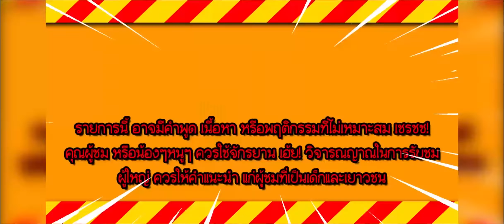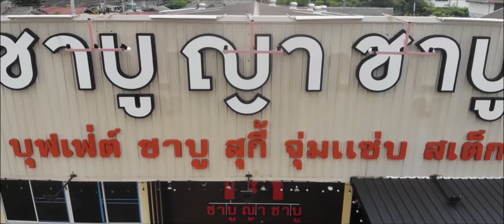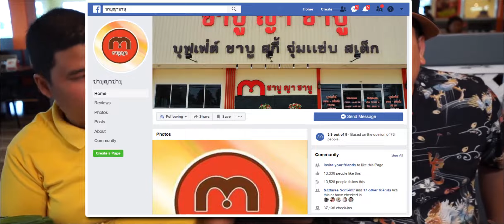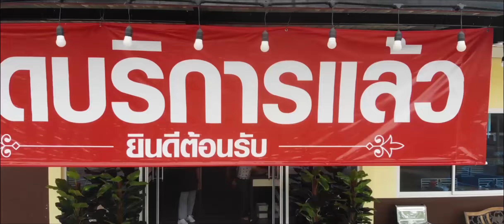ไปเพื่อ EP.6 l ไปฟินกับชาบูเมืองโคราช 199 บาท ฟาดให้เรียบ ย้ำ! ไม่จำกัดเวลา l ชาบู ญา ชาบู โคราช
เป็นอีกหนึ่งร้านที่ต้องกล่าวคำว่า คุ้ม! ครับคุณผู้ชม ทั้งของสด สะอาด หลากหลายรายการ ที่สำคัญ น้ำจิ้มแซ๊บมาก ไปชมพร้อมๆกันเลยครับ
ราคา
ผู้ใหญ่ 199 บาท
เด็ก ต่ำกว่า 130 ซม. 98 บาท